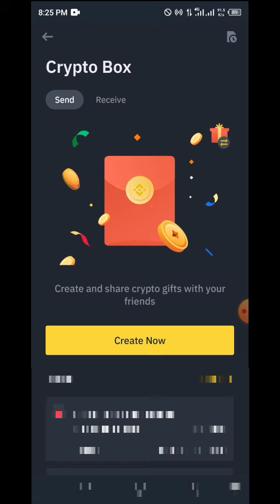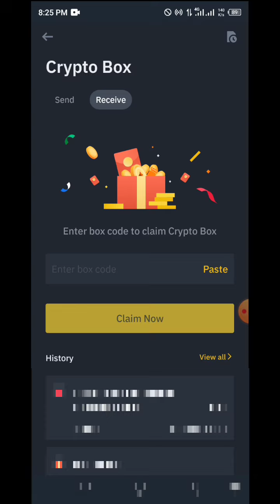Binance Lunc Crypto Box Free Code Today New Code 2023